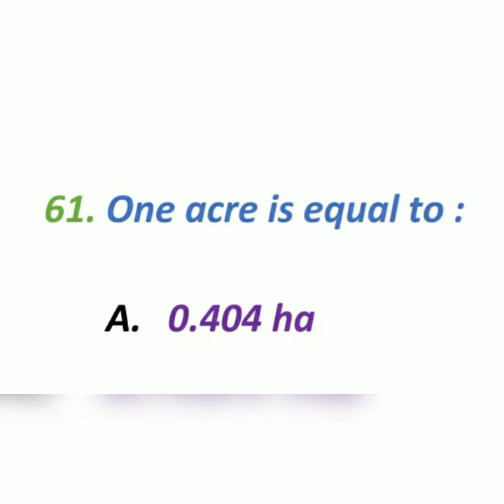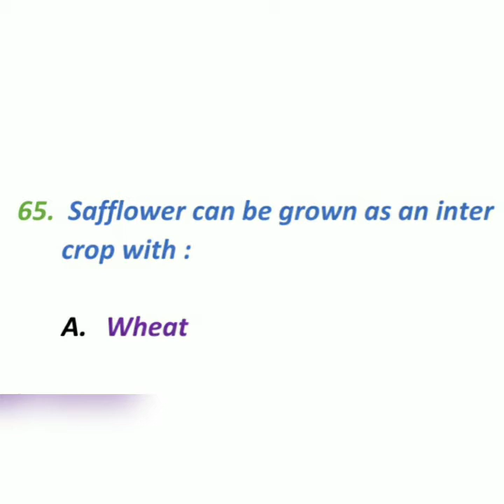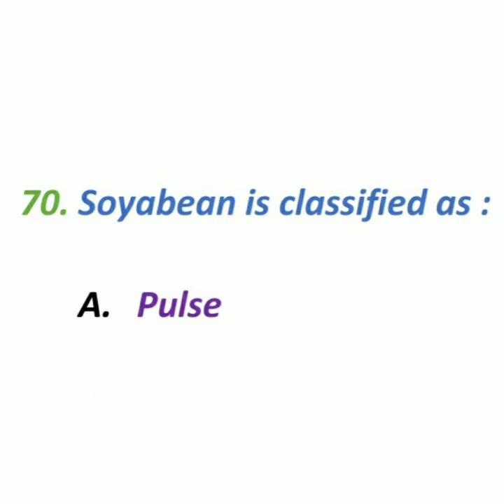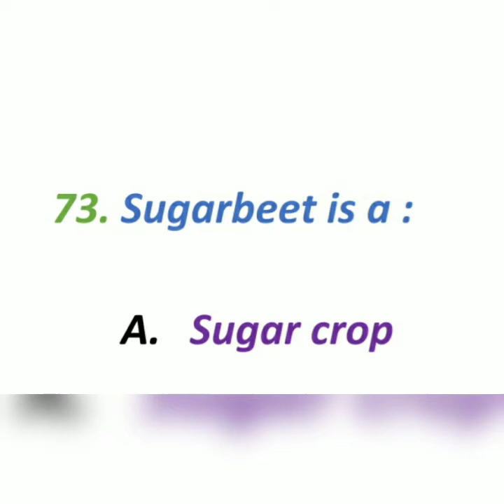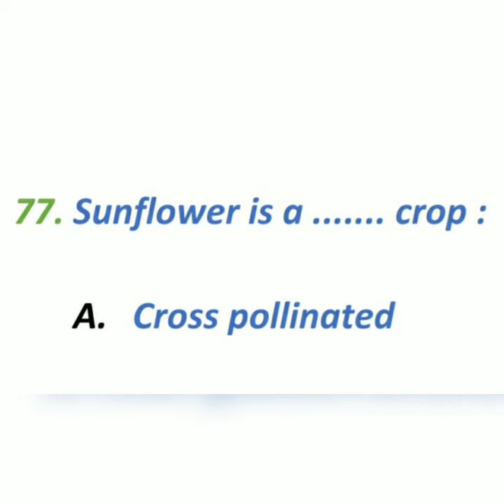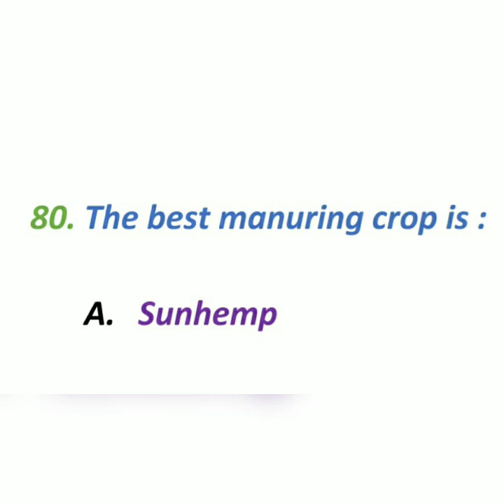Latest Agronomy Mcq's (2021) Aronomy Argiculture (61-80)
Latest Agronomy Mcq's

(2021)

 (61-80)